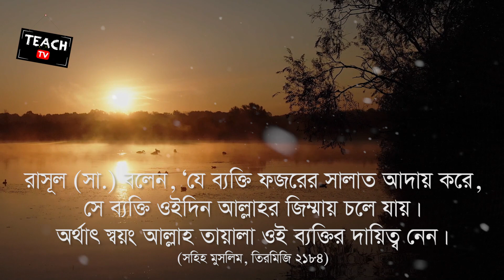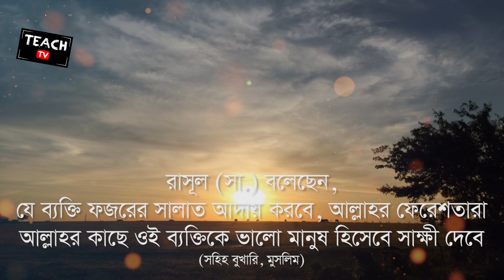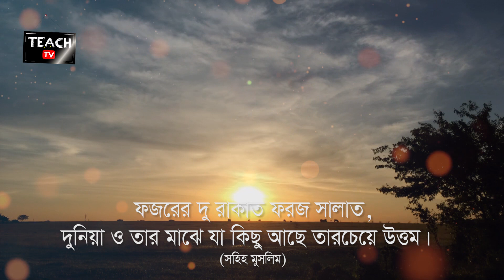যে সালাত পার্থক্য করে মুমিন এবং মুনাফিকের | ১০টি বৈশিষ্ট্য আছে যে সালাতের | TEACH tv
গুড প্যারেনটিং, ভর্তিযুদ্ধ, চাকরি নামের সোনার হরিণ, নীতির নৈতিকতা, ইতিহাসের সোনালী সোপান- সবিকিছু এক ঠিকানায়...
এগুলো জানার পর কারো আর ফজর সালাতের প্রতি গাফেলতি, অলসতা আসবে না। ইনশাআল্লাহ!

(১) ফজরের সালাত মুমিন ও মুনাফিকের মধ্যে পার্থক্যকারী, কেননা রাসূল সাল্লাল্লাহু আলাইহি ওয়াসাল্লাম বলেছেন, মুনাফিকের জন্য ফজর সালাত আদায় কষ্টকর! (সহীহ বুখারি হাদিস: ৬৫৭, ৬৪৪, ২৪২০, ৭২২৪; সহীহ মুসলিম হাদিস ৬৬১)।

(২) রাসূল (সা.) বলেন, ‘যে ব্যক্তি ফজরের সালাত আদায় করে, সে ব্যক্তি ওইদিন আল্লাহর জিম্মায় চলে যায়। অর্থাৎ স্বয়ং আল্লাহ তায়ালা ওই ব্যক্তির দায়িত্ব নেন। (সহিহ মুসলিম, তিরমিজি ২১৮৪)।

(৩) রাসূল (সা.) বলেছেন, ‘যে ব্যক্তি ফজরের সালাত আদায় করবে, আল্লাহর ফেরেশতারা আল্লাহর কাছে ওই ব্যক্তিকে ভালো মানুষ হিসেবে সাক্ষী দেবে। (বুখারি, মুসলিম)।

(৪) রাসূল সল্লাল্লাহু আলাইহি ওয়াসাল্লাম বলেছেন, ‘যে ব্যক্তি ফজর সালাত জামাতের সঙ্গে আদায় করে, আল্লাহ তায়ালা তার আমলে দাঁড়িয়ে সারারাত নফল নামাজ আদায়ের সওয়াাব দিয়ে দেন! (সহিহ মুসলিম: ১০৯৬)।

(৫) রাসূল (সা.) বলেছেন, ‘যে ব্যক্তি ভোরে হেঁটে হেঁটে ফজরের সালাত আদায়ের জন্য মসজিদে প্রবেশ করবে, আল্লাহ তায়ালা কেয়ামতের দিন তার জন্য পরিপূর্ণ আলো দান করবেন। (আবু দাউদ: ৪৯৪)।

(৬) যে ব্যক্তি ফজরের সালাত আদায় করবে, আল্লাহ তাকে জান্নাতের সবচেয়ে বড় নিয়ামত দান করবেন। অর্থাৎ সে আল্লাহর দিদার লাভ করবে, এবং জান্নাতি ওই ব্যক্তি আল্লাহকে পূর্ণিমার রাতের আকাশের চাঁদের মতোই স্পষ্ট দেখবে। (বুখারি: ৫৭৩)।

(৭) যে ব্যক্তি নিয়মিত ফজরের সালাত আদায় করবে, সে কখনোই জাহান্নামে প্রবেশ করবে না। (সহিহ মুসলিম: ৬৩৪)।

(৮) ফজরের সালাত আদায়কারী, রাসূল (সা.) এর বরকতের দোয়া লাভ করবেন। (সুনানে আবু দাউদ, মুসনাদে আহমাদ)।

(৯) ফজরের দুরাকাত সুন্নত সালাত, দুনিয়া ও তার মাঝে যা কিছু আছে তারচেয়ে উত্তম। (জামে তিরমিজি: ৪১৬)।

(১০) ফজরের সালাত আদায়ের ফলে ব্যক্তির মন ফুরফুরে, প্রফুল্ল হয়ে যায়। (সহিহ বুখারি, সহিহ মুসলিম)।

মহান রাব্বুল আলামিন আল্লাহ সুবহানাহু ওয়া তায়ালা আমাদের ফজরের সালাত আদায়ের মাধ্যমে উপরোক্ত সব নিয়ামতের ভাগীদার করুন। আমিন।